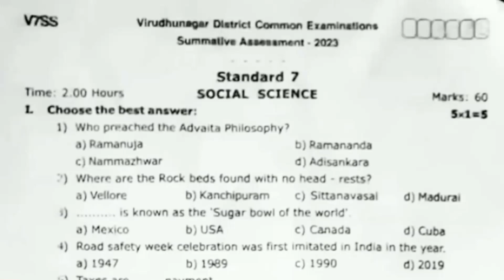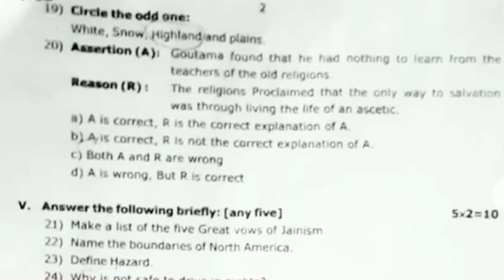class 7 social science annual question paper 2023||english medium||smile only